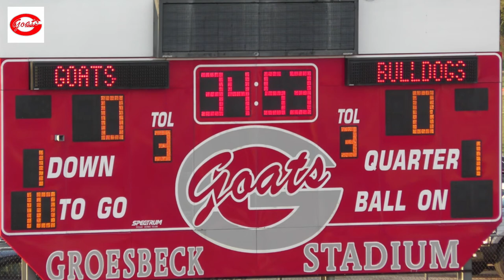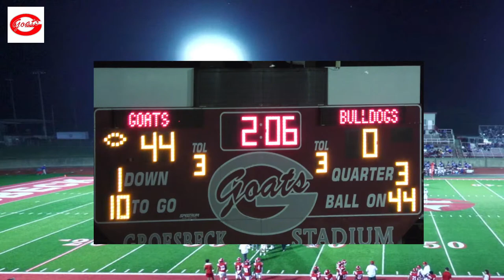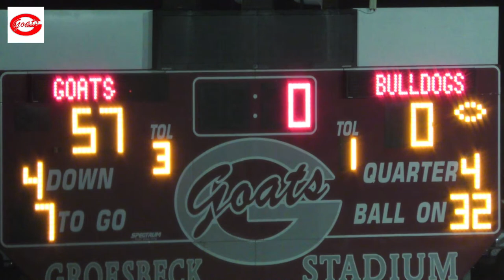Groesbeck Goats Vs. Crockett Bulldogs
Homecoming 2023